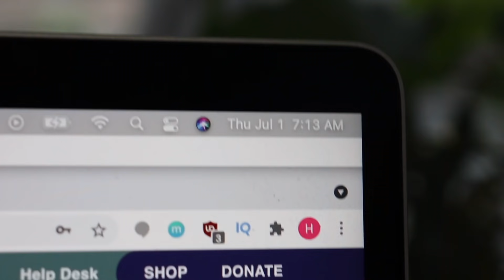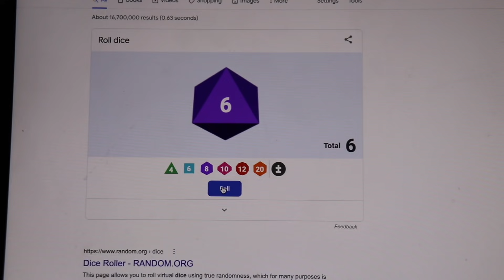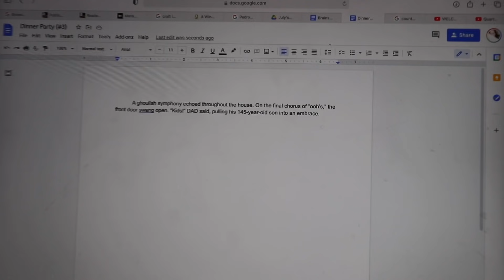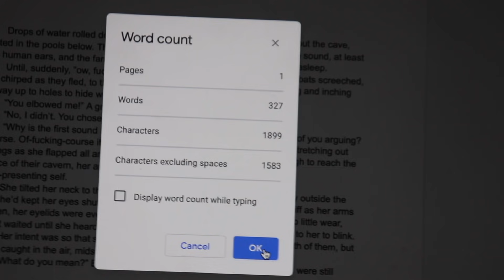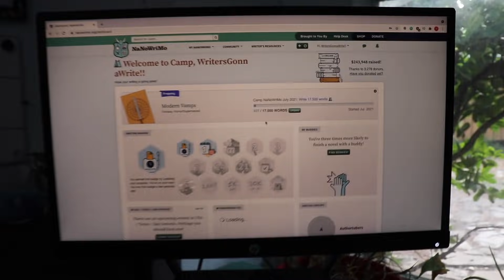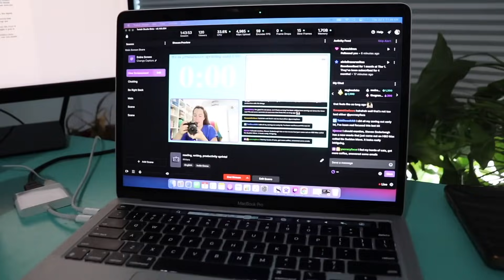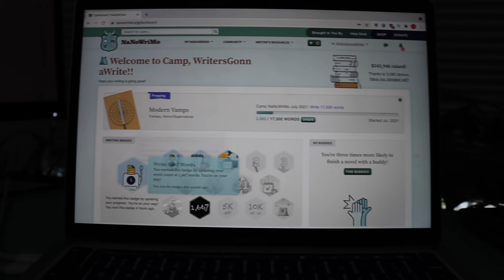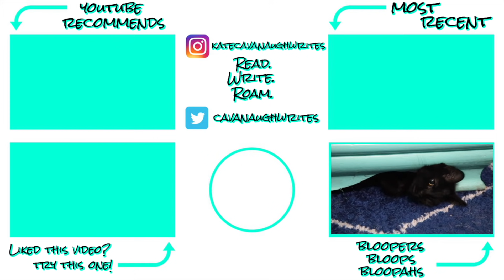CAMP NANOWRIMO DAY 1! 🦇 novelettes, my brother decides my projects, & 2,000 words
It's that time of year again!!! July's Camp NaNoWriMo is here, and so is my Day 1 vlog. I had so much fun on the stream this morning and using BOTH of my NaNo mugs. Here's a video on how my vampire novellas (or novelettes?) are going and lots of puppy and kitty content bahahah.

How did Day 1 of Camp NaNoWriMo go for you? (And if you aren't participating, how did the 1st day of July treat you and your writing??)
Are you in the middle of outlining, drafting, revising, editing, or rereading?
Did your story surprise you in any ways? (Silly dialogue, characters not doing as expected, discovering new worlds, etc.!)

💌  S N A I L   M A I L   M E  :
607 E. Blanco Road